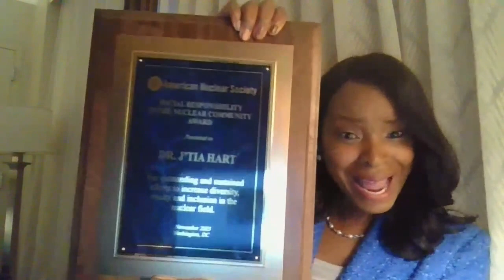The Real Housewives of Potomac ep 2 recap (w. J'Tia Hart)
This week on Your Purple Pants Podcast, our coverage of Bravo’s season eight of ‘The Real Housewives of Potomac’ continues. Tune in as Brice and @Jtiaphd break down episode two, diving into housewarming festivities, meeting the newest housewife, Pilates, and much more!

This video was edited by @EvanSoucy17